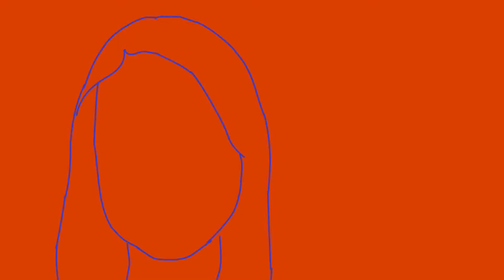YO YO YO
Collaborative Assignments in Digital Animation made into a remix